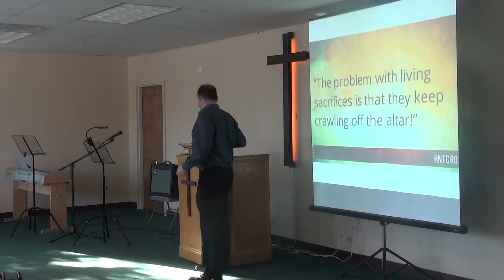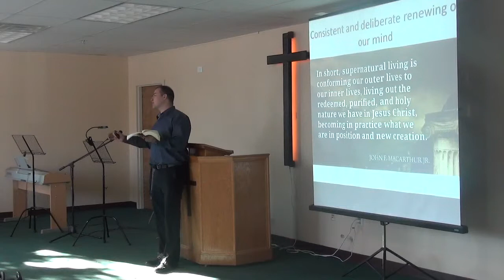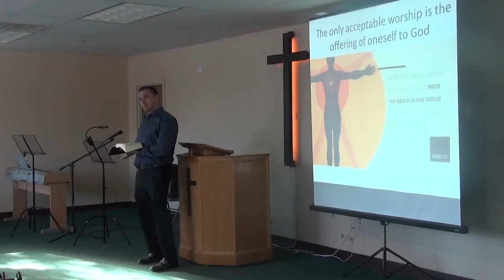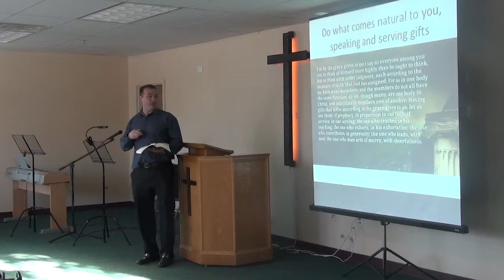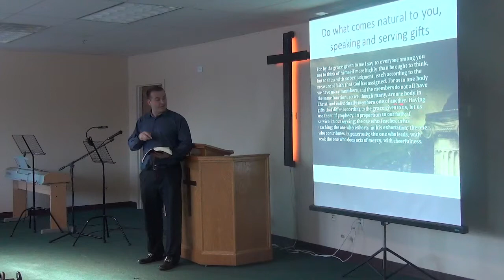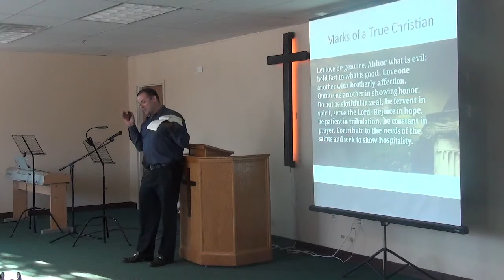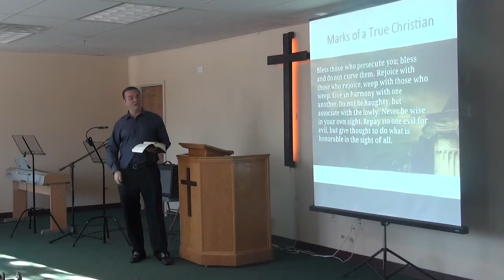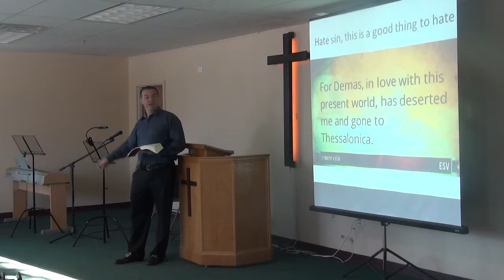Romans 12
This video is about Romans 12